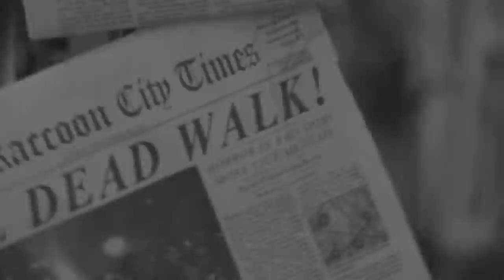Biohazardous Outbreak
if you prefer, a fan video for Resident evil and zombies.